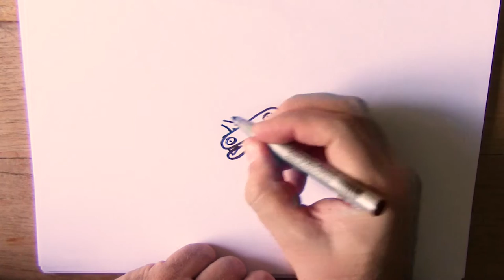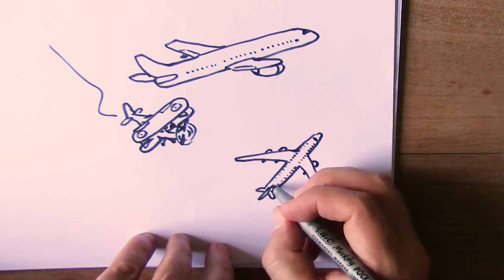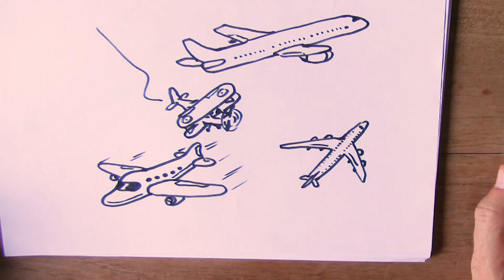Hoe teken ik een vliegtuig?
Vandaag gaan we een vliegtuig tekenen.